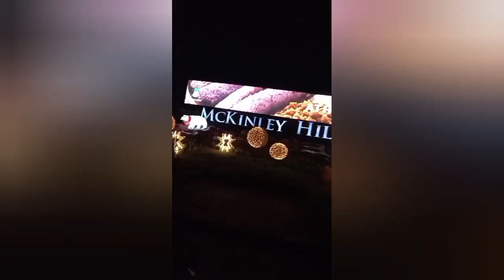At Venice with Friends/ CHAIARAGON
the song that I used is not mine I'm gonna
credit it to